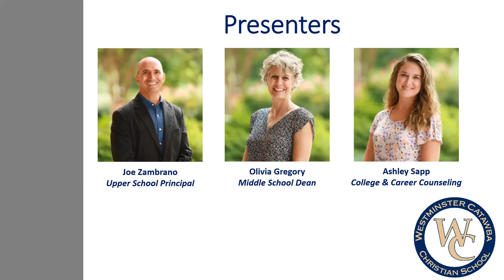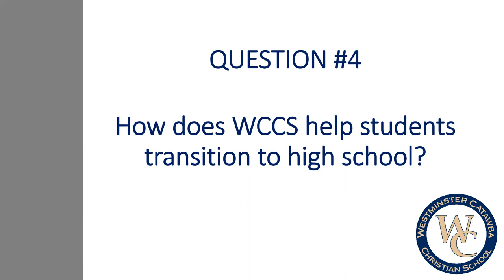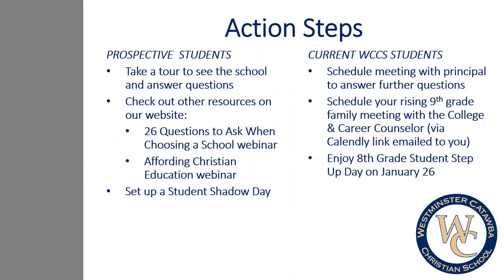How Does WCCS Help Students Transition to High School?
Join us in this webinar series as we discuss some commonly asked questions for transitioning into the 9th grade at WCCS. Question #4 is "How Does WCCS Help Students Transition to High School?"